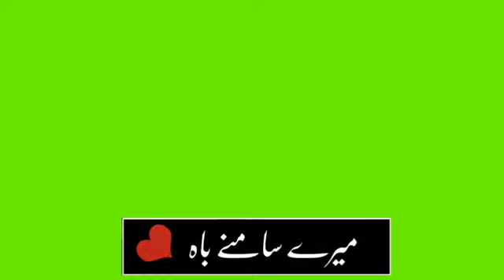Ahmad Nawaz Chena New Heart Touching Sad Green Screen Status Saraiki Song Green Screen Status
Status World